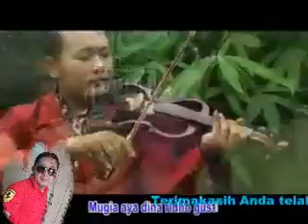GUMULUNGNA CINTA, KARYA Wahyu Roche.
Saling percaya & Pengertian kunci kebersamaan yg abadi.